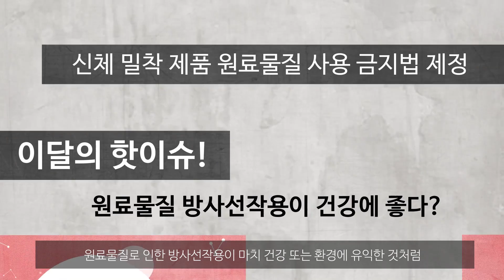제3회 원자력안전위원회 영상 공모전 수상작(장려상)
장려상
"원자늬우스"